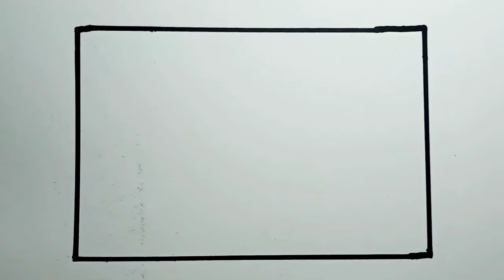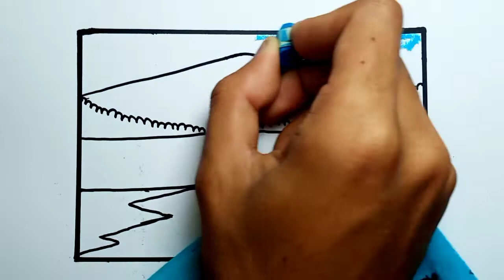Cara Menggambar Pemandangan Gunung Dan Air Terjun |How To Draw Mountain And Waterfall Scenery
Teman-Teman Semua Jangan Lupa:
•COMEN
Terimakasih!